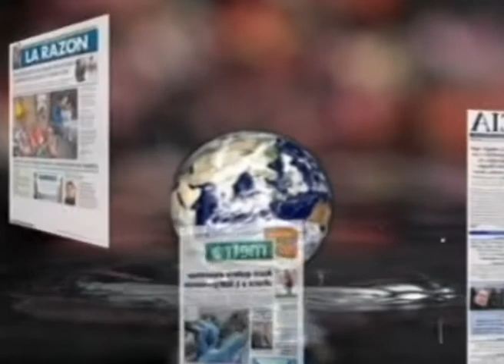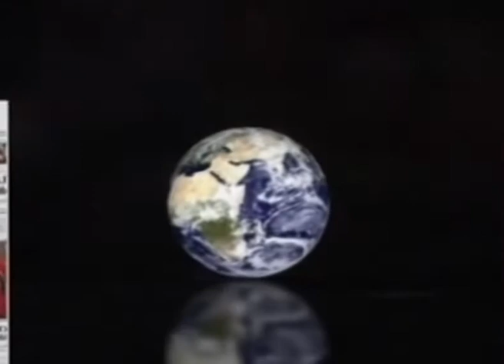LOS DESAYUNOS DE CANAL 13 DIGITAL: Nº 1389 Entrevista a Juani Suárez y Vidina Suárez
Marian Quintana junto a la compañera Mónica Armas han entrevistado a Juani Suárez entrenador deportivo y Vidina Suárez Fisioterapeuta con los cuales se ha hablado de las recomendaciones para personas sedentarias que van a realizar ejercicio fisico, lesiones más comunes y el concepto de fisioterapia además de las diferencias entre masajista o fisioterapeuta junto con la figura del estelero.